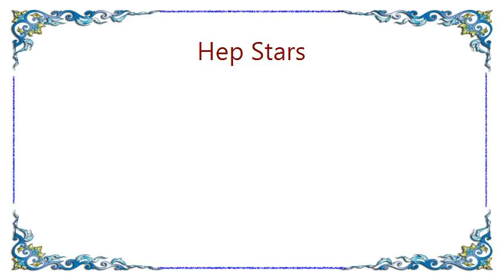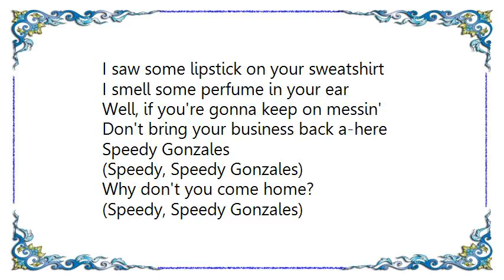Hep Stars - Speedy Gonzales Mono Version Lyrics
[Lyrics Hep Stars - Speedy Gonzales Mono Version]

You better come home Speedy Gonzales
Come home from tannery row
Stop all of your drinking
With that floosie named Flo

Come on home to your adobe
And slap some mud on the wall
Your roof is leaking like a strainer
There's loads of roaches in the hall

Speedy Gonzales
(Speedy, Speedy Gonzales)
Why don't you come home?
(Speedy, Speedy Gonzales)
Speedy Gonzales
(Speedy, Speedy Gonzales)
You better leave me all alone

Hej, Rosita, I have to go shopping
Downtown for my mother
She needs some tortillas and chili pepper

Your doggie's gonna have a puppy
And we're running out of Coke
No enchiladas in the icebox
And the television's broke

I saw some lipstick on your sweatshirt
I smell some perfume in your ear
Well, if you're gonna keep on messin'
Don't bring your business back a-here

Speedy Gonzales
(Speedy, Speedy Gonzales)
(Speedy, Speedy Gonzales)
Speedy Gonzales
(Speedy, Speedy Gonzales)
You better leave leave me all alone

Hej, Rosita, come quick
Down at the cantina
They're giving green stamps with tequila